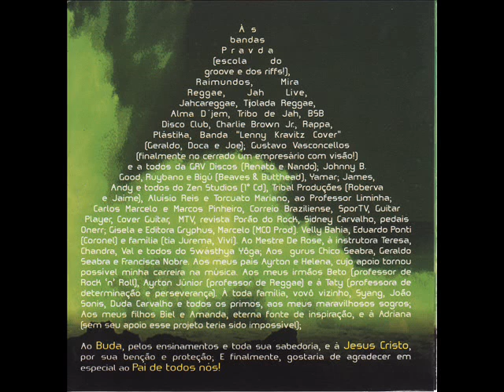Eletro-surf - Kiko Peres 528 Hz